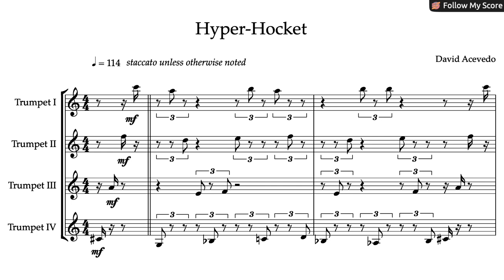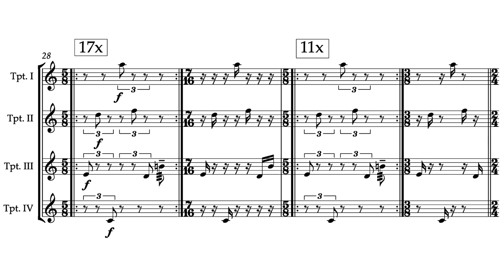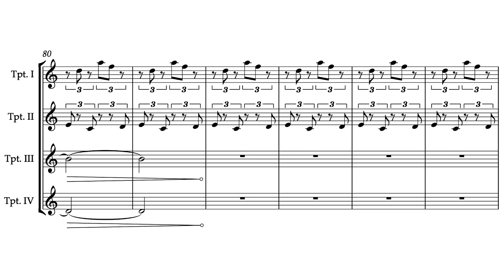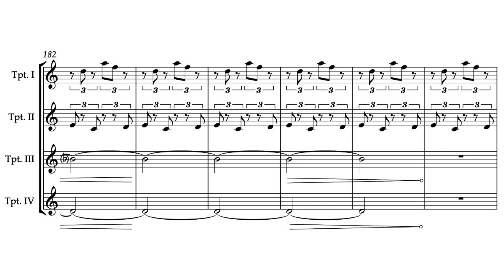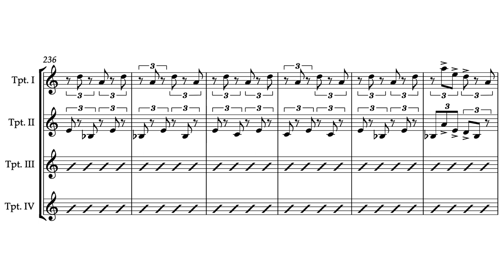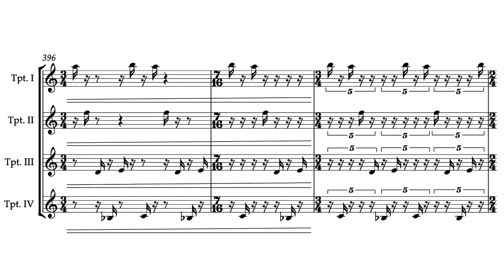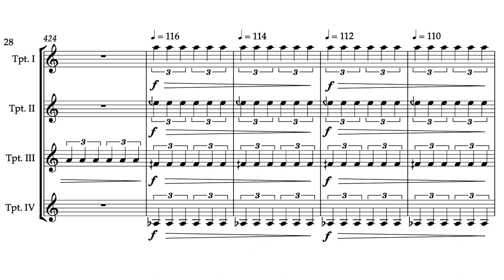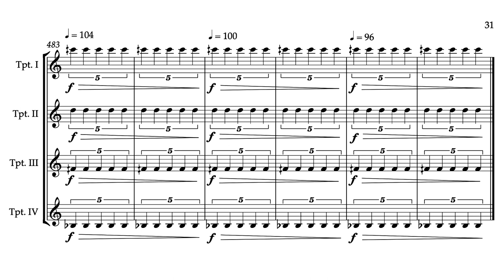David Acevedo — Hyper-Hocket [w/ score]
performed by David Acevedo x4
Hyper-Hocket by David Acevedo (2021)

uploaded with permission from David Acevedo

00:00 Hyper-Hocket
11:03 Performance Notes

follow us for new videos and news!